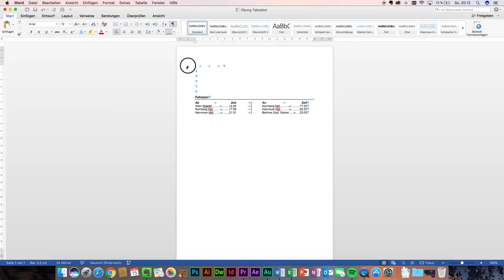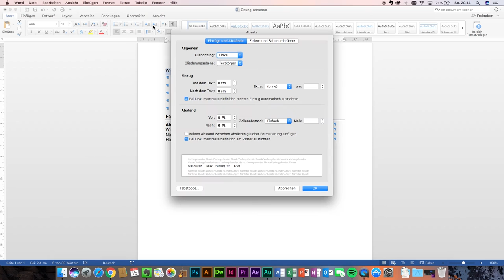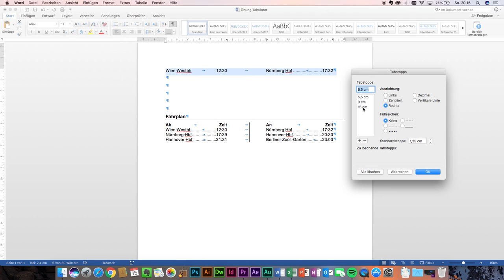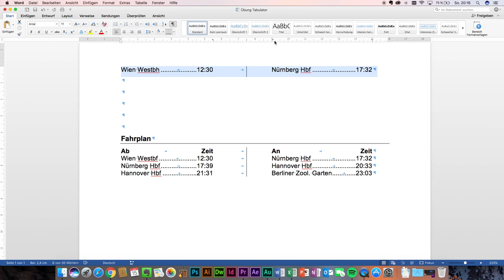Tabulator in Word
Mit dem Tabulator in Word können wir Gliederungen wie mit Tabellen gestalten. Das aber schnell und einfach...

Tabulator
Textausrichtung

You COULD credit me, but you don't have to :)